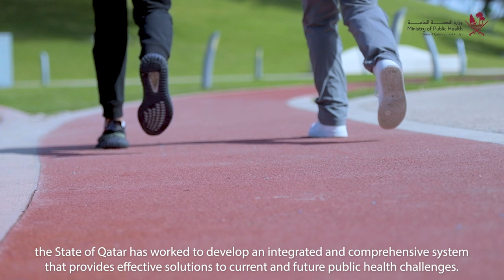Qatar Awarded PHAB Accreditation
في عام 2022 حصلت وزارة الصحة العامة على اعتماد خدمات الصحة العامة على المستوى الوطني من البورد الأمريكي لاعتماد خدمات الصحة العامة (PHAB) وأصبحت قطر أول دولة تحصل على هذا الاعتماد بعد الولايات المتحدة الأمريكية.

تعرف على أبرز مميزات هذا الاعتماد الدولي.

In 2022, the Ministry of Public Health achieved a national-level public health service accreditation. Marking Qatar as the first country after the United States of America to receive the prestigious accreditation from the American Public Health Services Accreditation Board (PHAB).

Discover the standout features of this international accreditation.